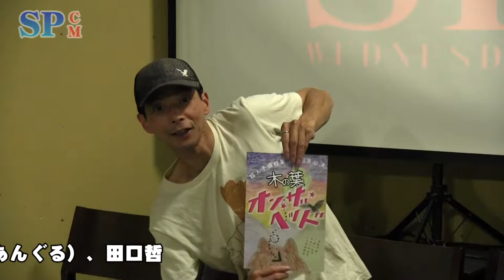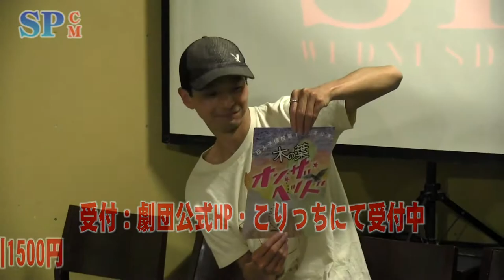【SPCM】超人予備校『木の葉 オン・ザ・ヘッド』告知